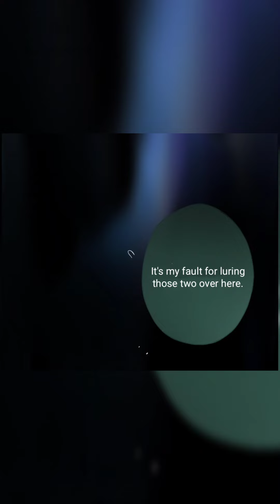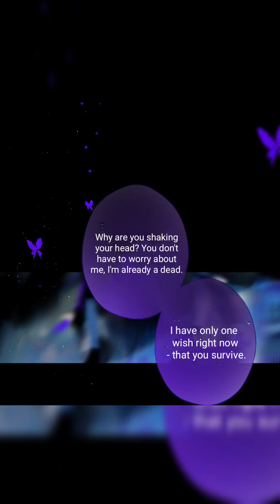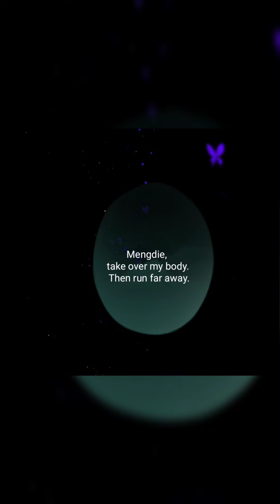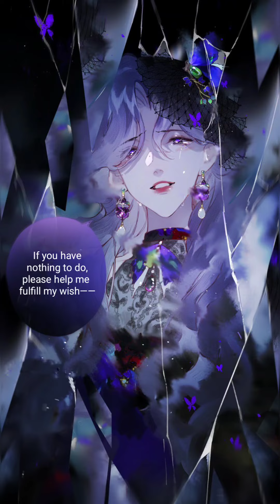Stealing beauty (Chapter 14)